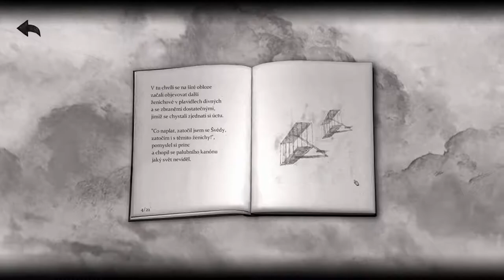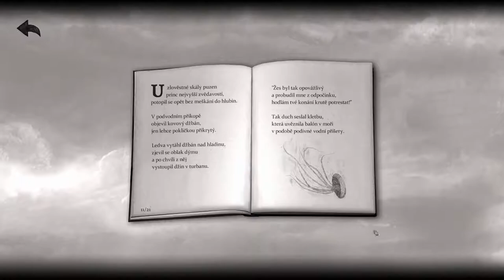Tragédie Ruprechta Falckého - Česká videorecenze - majakmp3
Tragédie Ruprechta Falckého je rychlá arénová 2D akční střílečka s historickým horkovzdušným balónem (montgolfiérou), který se umí potopit dvacet tisíc mil pod moře nebo vzlétnout až do vesmíru.

Název: Tragedy of Prince Rupert
Žánr: Akční, Nezávislé
Vývojář: Spytihněv
Vydavatel: Spytihněv
Datum vydání: 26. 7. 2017